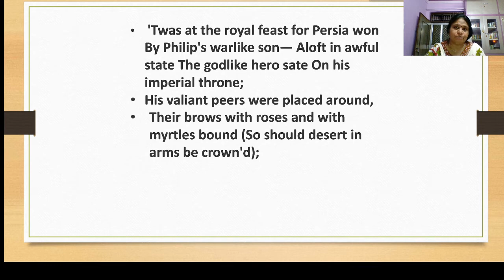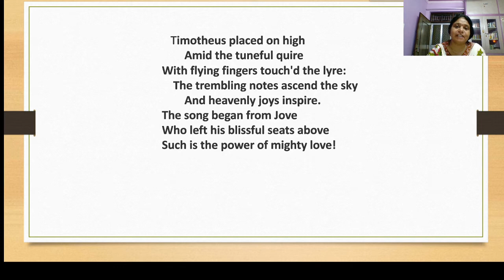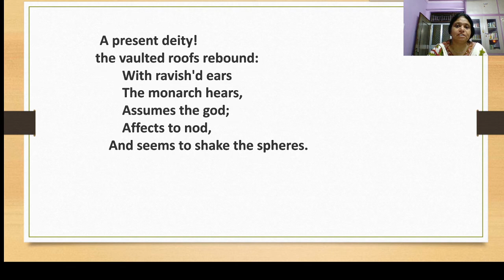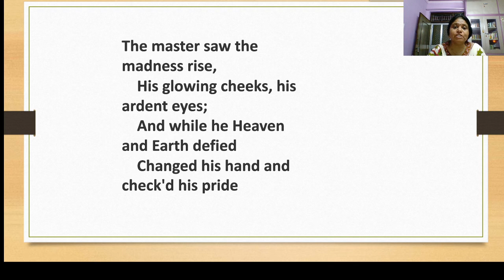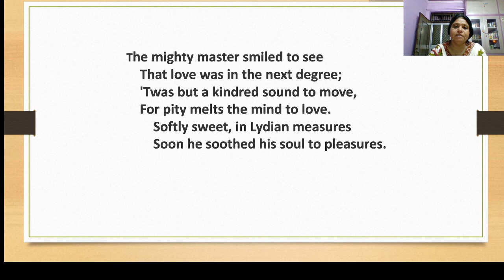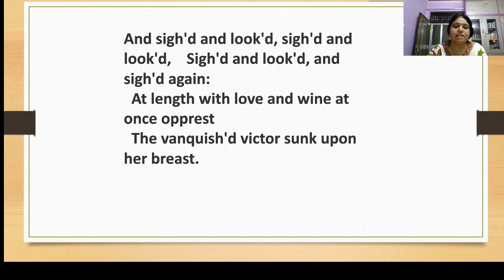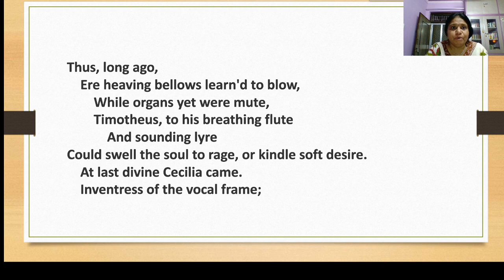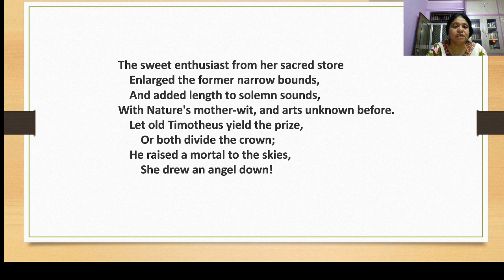Alexander,s Feast Conclusion. B.A. Part 1. Mrs. Alka Panwar